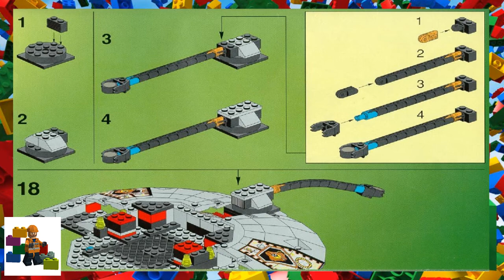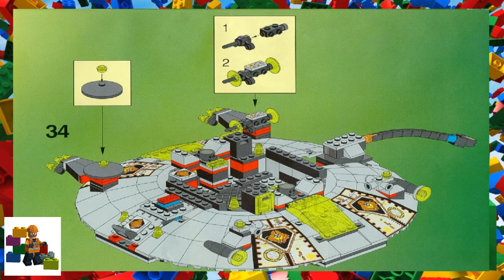LEGO instructions - Space - Ufo - 6975 - Alien Avenger